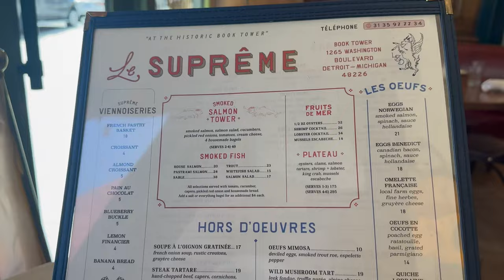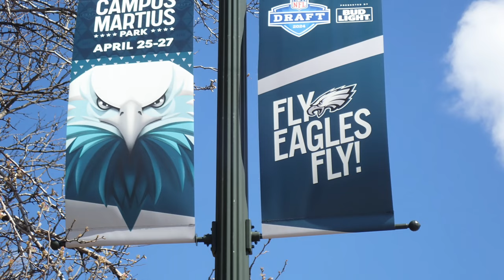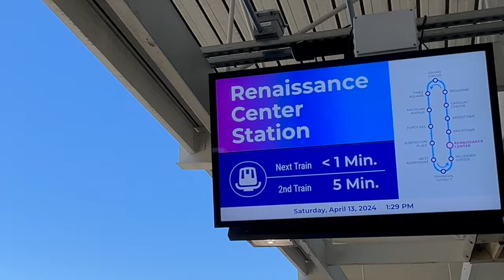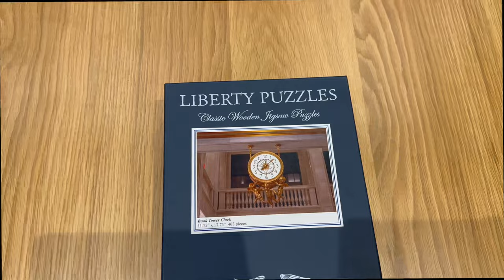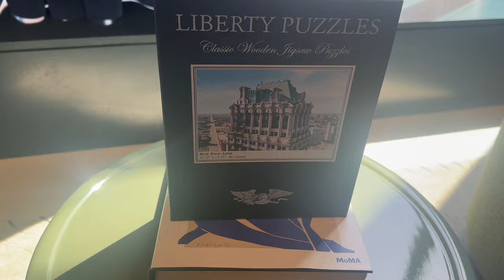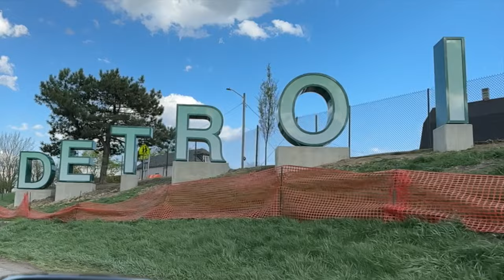Downtown Dave - April 14th Update, Book Tower Puzzle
French Pancakes, NFL Draft Update, Hudson Building Tops Out, People Mover Upgrades, A crazy Book Tower Puzzle, Lunch at Checker Bar, A Greek Parade and Detroit Sign Drama!